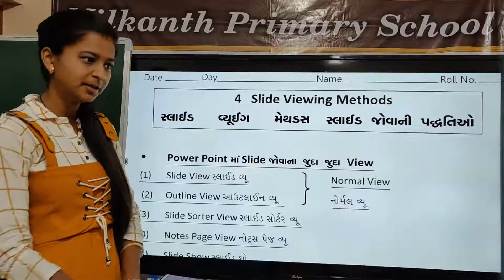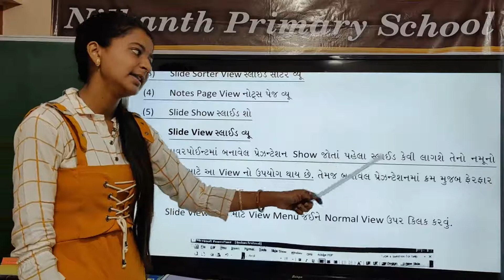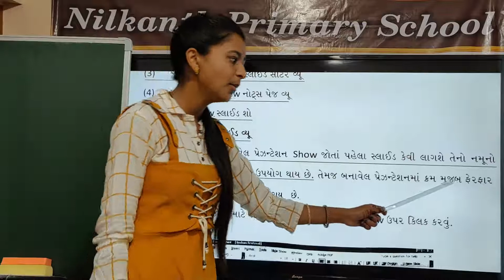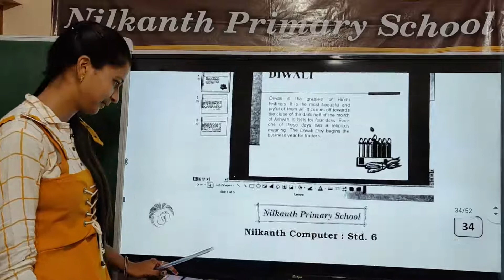Computer std 6 page 34